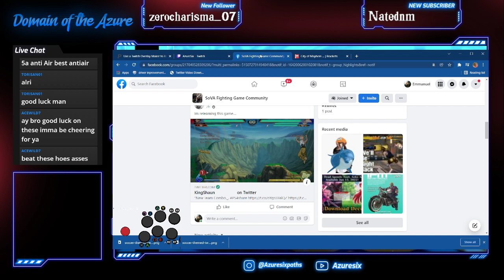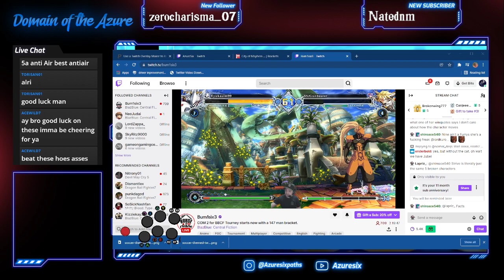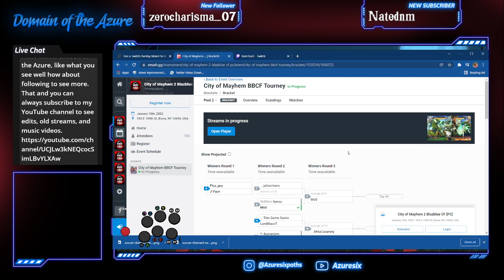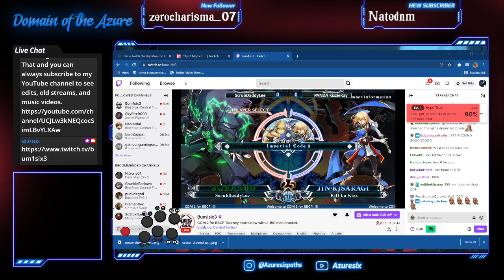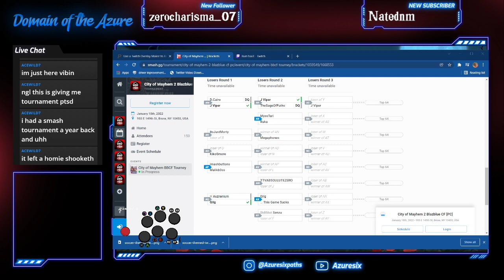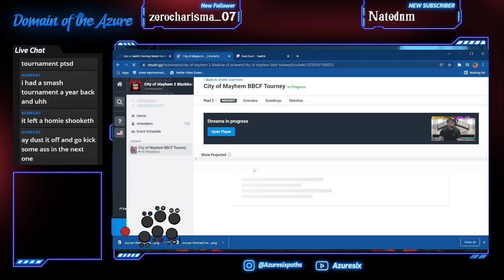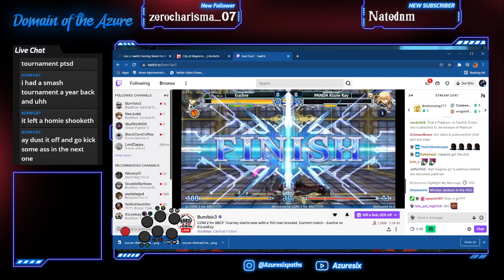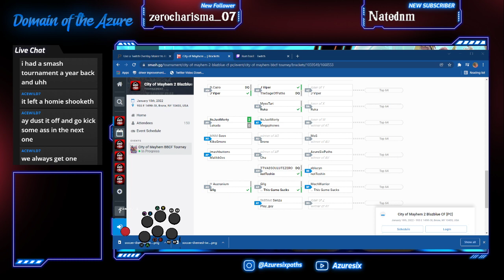[COM 2 BBCF Tournament Run] Sneky vibes.